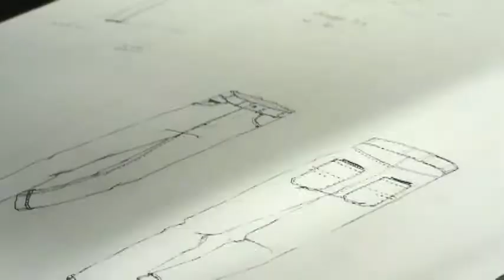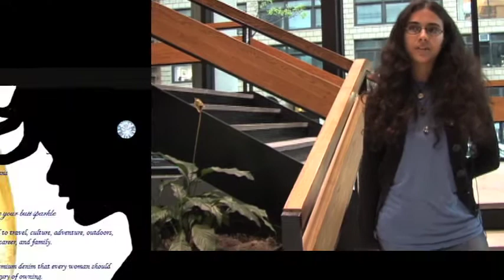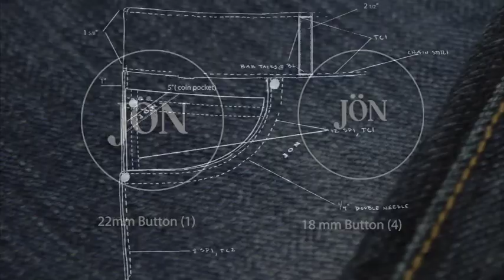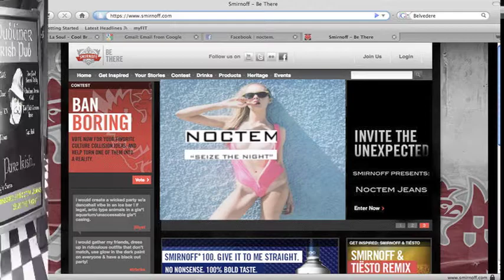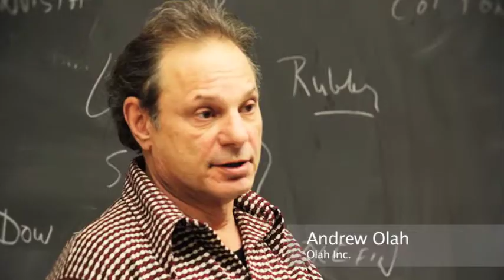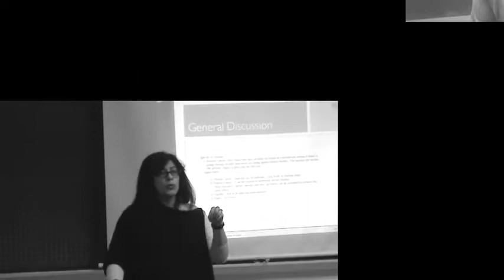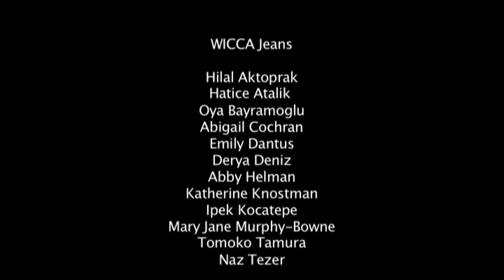Textile Development and Marketing at FIT Trailer 2010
Trailer-Documentary of the Textile development and marketing program 2010.
Directed and edited by Laia Cabrera
Animations and photographies by Isabelle Duverger